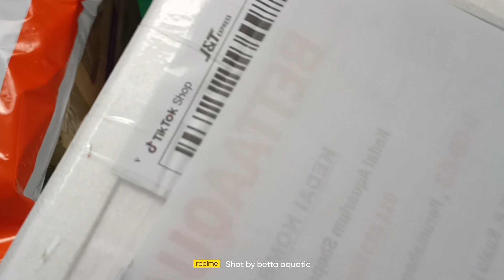upgred Bunkusan Aquarium kaca Di TikTok shop Bettaaquatickl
lokasi setapak KL
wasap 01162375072